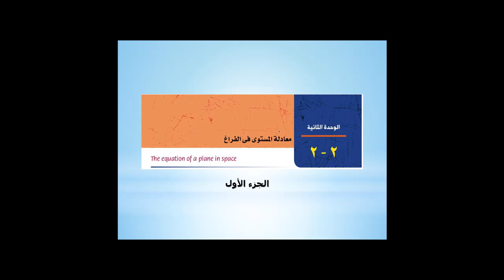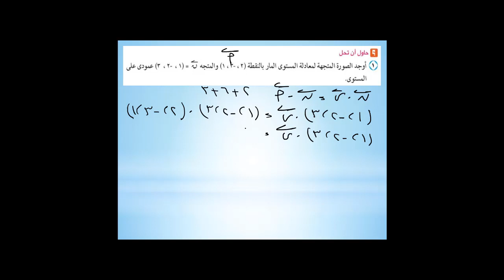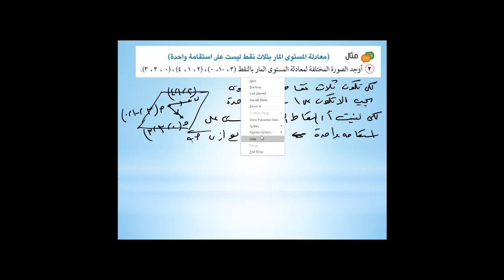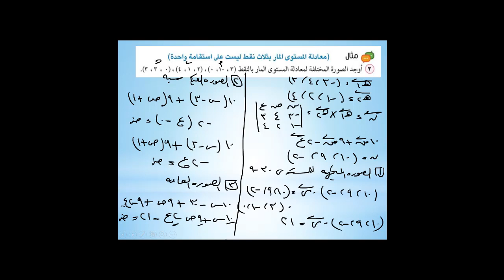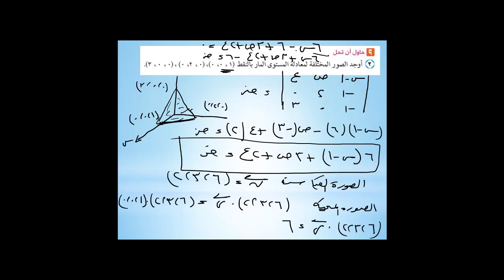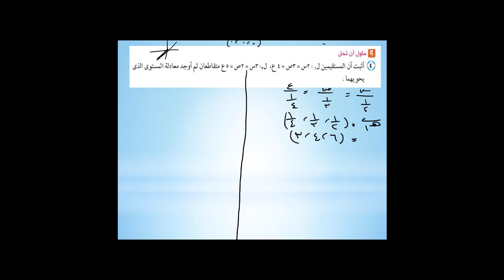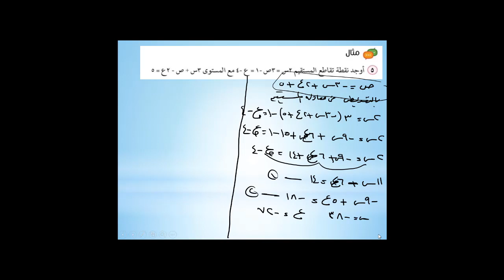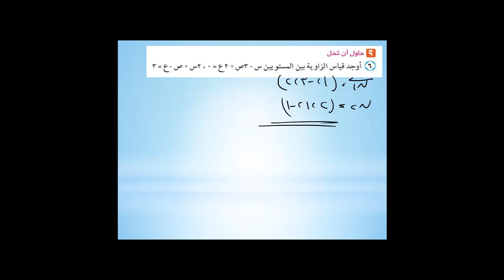07 - رياضيات | منهج مصري (2018) | الصف الثالث الثانوي | الفراغية| الوحدة الثانية| 2 - 2 أ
رياضيات  المنهج المصري الصف الثالث الثانوي - القسم العلمي( تخصص رياضيات )  - العندسة الفراغية -  الوحدة الثانية - الدرس الثاني - الجزء الأول - معادلة المستوى في الفراغ - العام الدراسي 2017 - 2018  ارجو ان ينال رضاكم ولا تنسى اعجابا او اشتراك